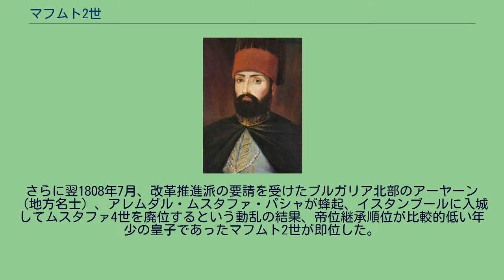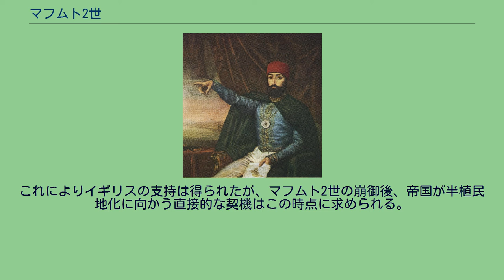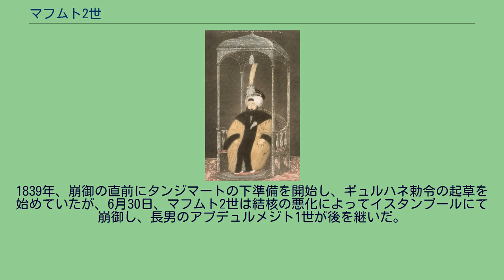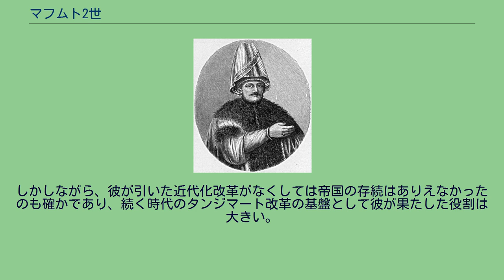マフムト2世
マフムト2世（Mahmud II, 1785年7月20日 - 1839年7月1日）は、オスマン帝国の第30代皇帝（在位：1808年 - 1839年）。
父は第27代皇帝アブデュルハミト1世、母ナクシディル・スルタンはフランス人でナポレオン1世の義理の従妹とする伝説が有名だが、実際は不詳である。
第29代ムスタファ4世の異母弟。
アブデュルメジト1世、アブデュルアズィズの父。
内外の危機的状況によって帝国の支配が揺らぐ中で即位し、中央集権化と西洋化を軸とする上からの改革を推し進めて帝国の再生をはかった皇帝であり、オスマン帝国における啓蒙専制君主と評価される。
マフムトは1785年にアブデュルハミト1世とその夫人であるナクシディル・スルタンとの間に生まれた。
母のナクシディル・スルタンの出自には諸説あり、かつてはフランス出身といわれていたが、近年の研究ではコーカサス出身という説が有力である。
マフムトが4歳の時に父帝が崩御し、いとこのセリム3世が後を継いだがセリム3世はマフムトとその兄のムスタファを気にかけており、マフムトは自由を享受した。
また、皇子時代は、宮殿内のシェフザーデガン学校で教育を受けた。
セリム3世は偉大な作曲家でトプカプ宮殿で音楽の巨匠を集めるなどした。
若き日のマフムトはその影響を受け、音楽に興味を持った。
さらに書道にも関心があり、宮廷の書家のメフメト・ヴァスフィ・エフェンディから書道の施しを受けた。
アレムダル・ムスタファ・パシャ 1807年、オスマン帝国の西洋化改革に先鞭をつけた従兄のセリム3世が イェニチェリによって廃位され、兄ムスタファ4世が即位した。
さらに翌1808年7月、改革推進派の要請を受けたブルガリア北部のアーヤーン（地方名士）、アレムダル・ムスタファ・パシャが蜂起、イスタンブールに入城してムスタファ4世を廃位するという動乱の結果、帝位継承順位が比較的低い年少の皇子であったマフムト2世が即位した。
しかしこの即位をめぐる状況には複雑な事情があった。
廃位されることを恐れたムスタファ4世が先手を打って、アレムダルの入城に先立ち先帝セリム3世とマフムトを殺害を殺害する命令を出した。
ムスタファ4世は唯一の帝位継承権保持者であることにより廃位をまねがれる試みであった。
この時の言い伝えはさまざまなものがあり、19世紀のオスマン史家のアフメト・ジェヴレト・パシャによると、ジョージア出身のジェブリという女奴隷が死刑執行官に焼けた石炭などを投げつけるなどして時間を稼いだ。
その間にマフムトは屋根裏に隠れてアレムダル・パシャの軍勢が乱入するまでそこに隠れていた。
アレムダルの到着後、マフムトは即位した。
オスマン朝マフムト2世のトゥグラによる署名。
「アブデュルハミトの息子マフムト・ハン、永遠の勝利者」と読める 即位後、10月には帝国のアーヤーンをトプカプ宮殿に集めて一同の前で「同盟の盟約」(セムディ・イッティファーク)というアーヤーンの保護とアーヤーンとスルタンが互いに助け合う協定がなされた。
マフムト2世を即位させたアレムダルは自ら大宰相に就任し、セリム3世の編成した洋式軍を再建させるなど西洋化改革の復活をはかったが、11月にイェニチェリの蜂起によって殺害された。
この時、イェニチェリ反乱の勃発を知ったマフムト2世はすぐさま、廃位・殺害の危険を逃れるため過去の例に倣い、唯一の帝位継承権者である異母兄、廃帝ムスタファ4世を殺害させた。
ムスタファ4世の死によって、マフムト2世が帝位継承権をもつオスマン家唯一の男子になったため、イェニチェリは彼を廃位することができず、マフムト2世は帝位を保った。
だが、イェニチェリを中心とする反西洋化改革勢力のもとで政治的には長らく隠忍自重を余儀なくされた。
しかしマフムトは長い時間をかけてイェニチェリ軍司令官に自分の支持者を少しでも多く配置していき、その一方で反改革派を地方の行政官にするなどの左遷によって数を減らしていき、場合によっては処刑することもあった。
フランス包囲網である対仏大同盟に参画したオスマン帝国だが、当時のヨーロッパの公法はオスマン帝国には適用されず、ウィーン会議にすら出席できなかった。
しかも、1806年に始まった露土戦争は1809年に再開された。
これに対抗するためにオス...